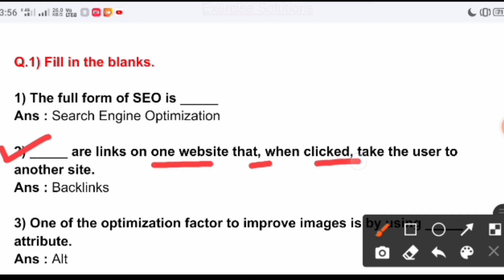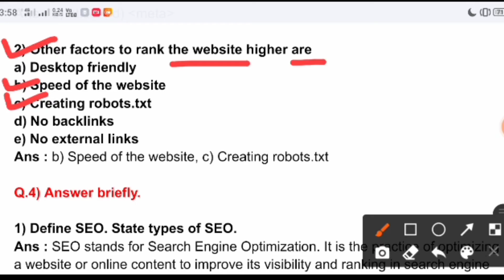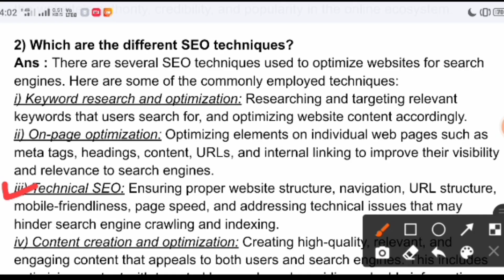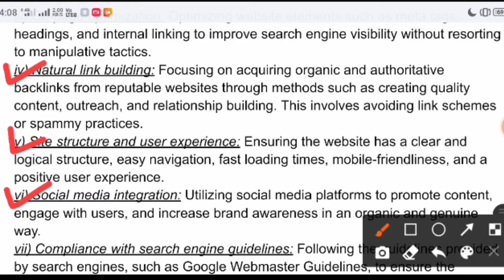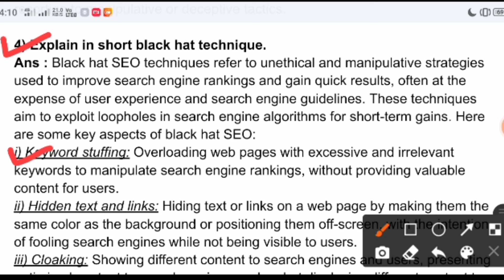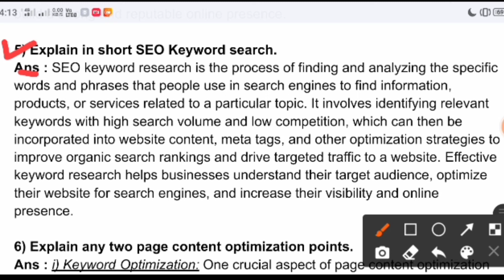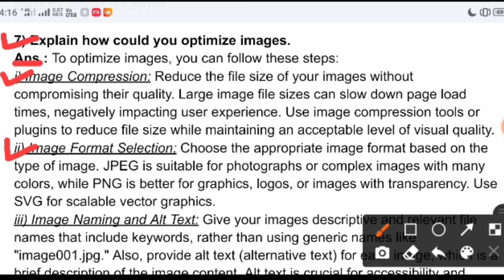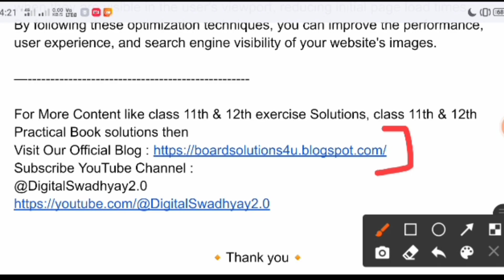12th IT - Introduction to SEO | Exercise Solutions | Maharashtra Board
In This Video We are discussing Class 12th Information Technology Chapter No - 2 : Introduction to SEO Exercise Solutions Explain in Marathi for Maharashtra Board. Subscribe Our channel Digital Swadhyay 2.0 for Exercise Solutions, Practical Solutions, Question paper Solutions, and more in future so don't forget to subscribe and share this video to your friends for helping them.

⁉️ *Your Quires Resolve* :

12th it introduction to seo,
introduction to seo 12th one shot,
introduction to search engine optimization